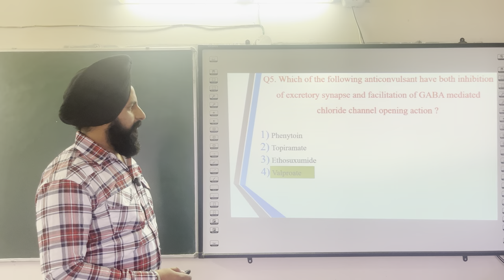GPAT Series part 5